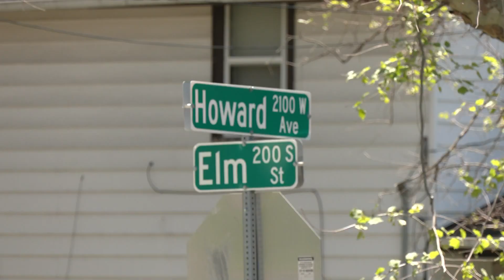Police K9 subdues violent suspect in hours-long Rockford hostage standoff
Police have arrested Jamarious Shoulders, 27, after he allegedly held a woman and four children hostage for hours following a domestic violence situation on Howard Avenue early Monday.